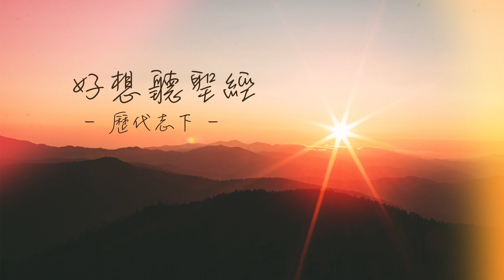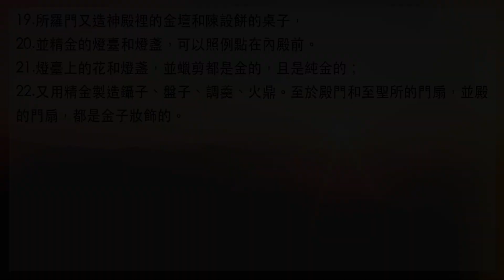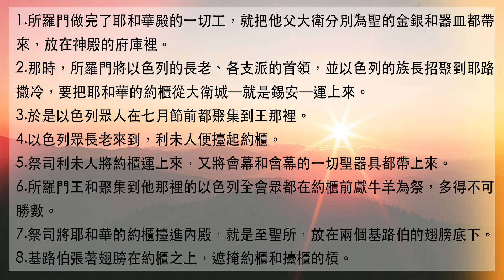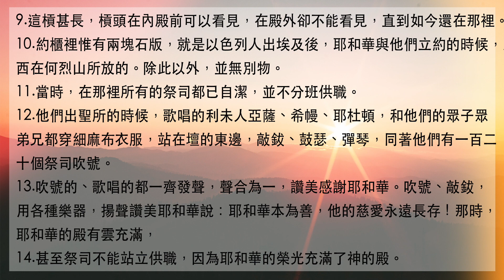好想聽聖經/生命發展教會 ＿「歷代志下第3-5章」搭配江秀琴牧師 美國慕主先鋒教會 晨禱進度